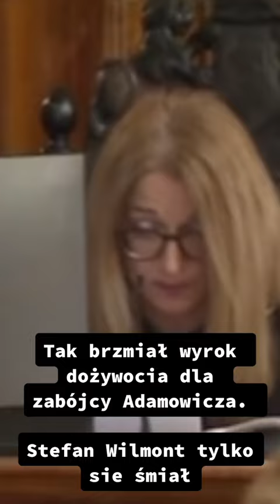Tak brzmiał wyrok dożywocia dla zabójcy Adamowicza